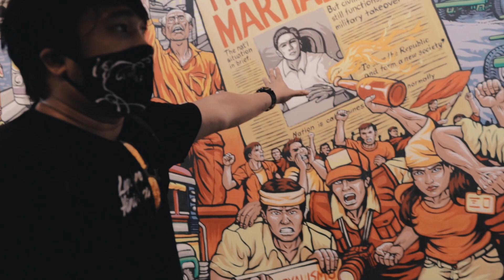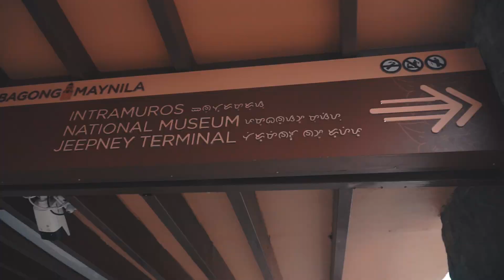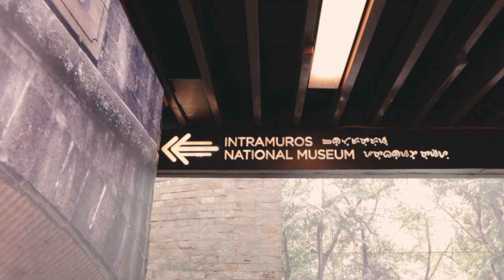NEW LAGUSNILAD UNDERPASS IN MANILA UPDATE I PARANG AIRPORT l WORLD CLASS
ISA NANAMANG MAGANDANG PROYEKTO SA MAYNILA ANG GINAWA DITO SA LAGUSNILAD. SOBRANG SOLID HEHE

Bumyahe kami from Laguna to Manila para makita ang BAGONG LAGUSNILAD UNDERPASS!

Billy The Mask Rider : Gagawin palang ung Channel nya haha

🎵 Track Info:

Title: Forest by Vlad Gluschenko

Dark Sky by JayJen & Enine

🎵 Track Info:

Title: Dark Sky by JayJen & Enine